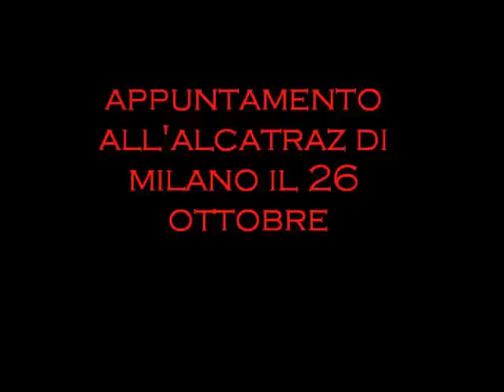Massimo Priviero - Presentazione band wmv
Ecco la band che suonerà con Massimo il 26 ottobre 2014  all'Alcatraz di Milano, data di chiusura del tour di "Ali di Libertà". Appuntamento imperdibile!!!